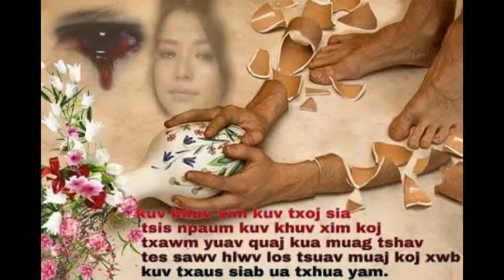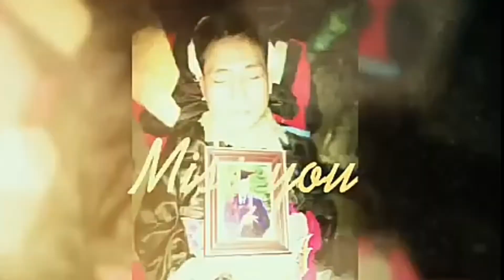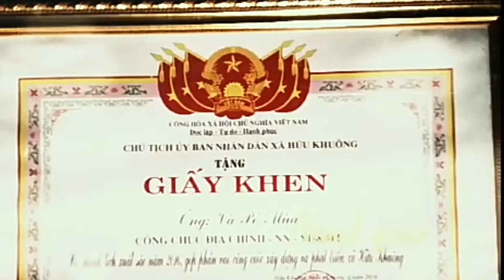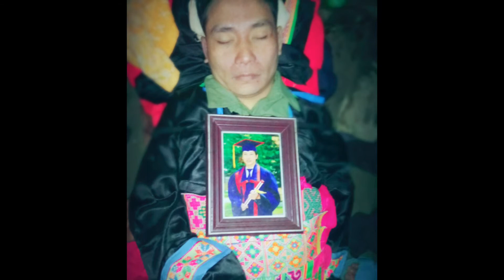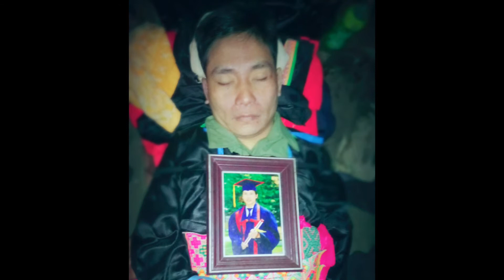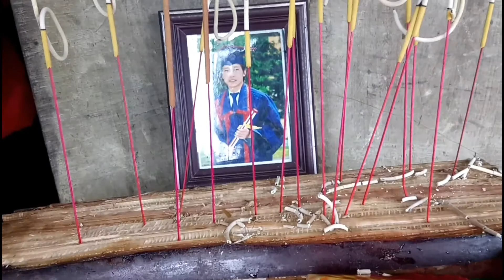Blog kev hlub | Lwm tiam yog muaj dua...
"Hmong online " love you guys :)
▁▂▄▆]Ƹ̴Ӂ̴Ʒ[🎼►Saib ntxiv:
✪Yos hav zoov:
✪Daily file:
✪Ncig teb chaws nyab laj:
► Copyright!!